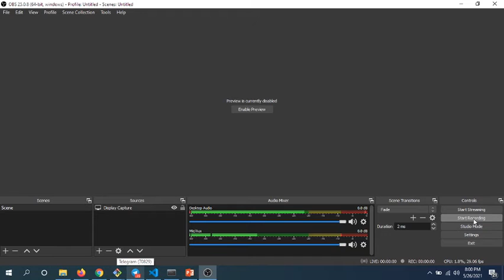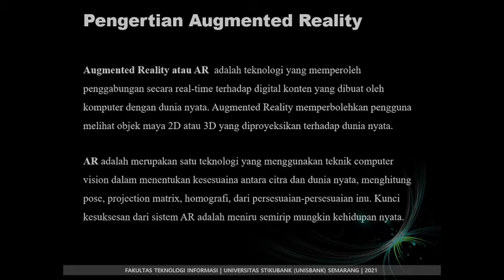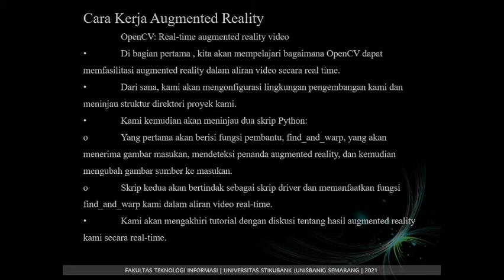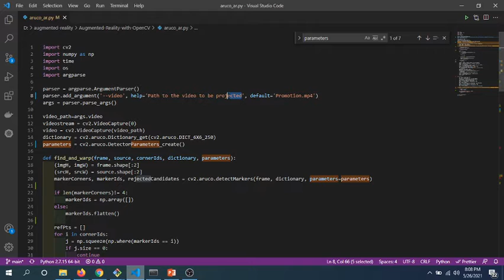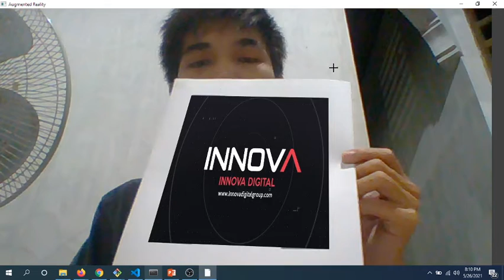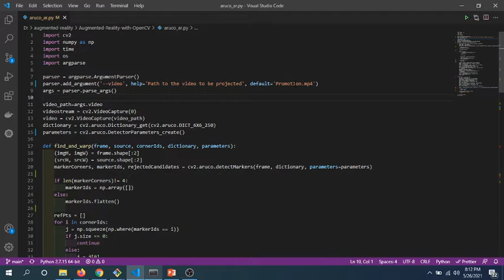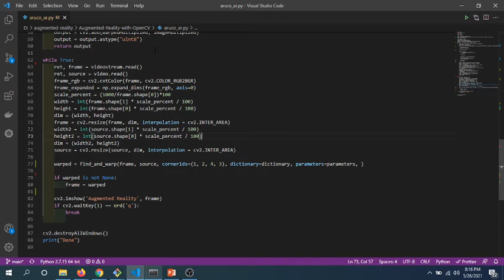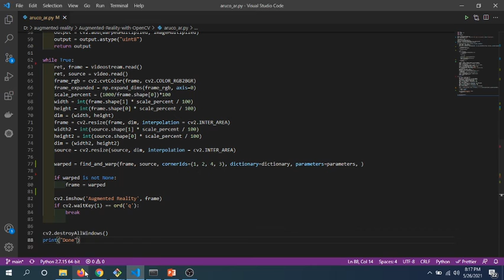Augmented Reality Promotional Video with Python and OpenCV - Computer Vision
Video presentasi ini bertujuan untuk memenuhi tugas mata kuliah Computer Vision tentang Augmented Reality / Virtual Reality di Universitas Stikubank Semarang.

Diampu oleh: Dr. Edy Winarno

Video ini menjelaskan apa itu augmented reality beserta implementasinya dengan menggunakan python dan aruco markers.